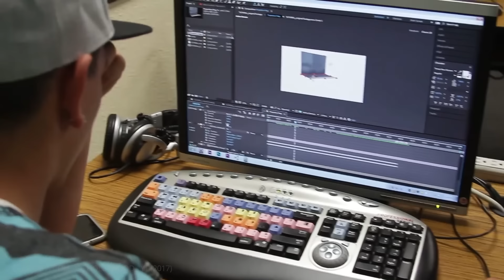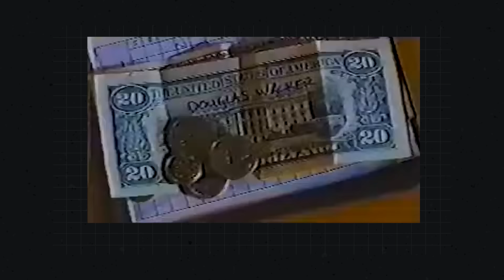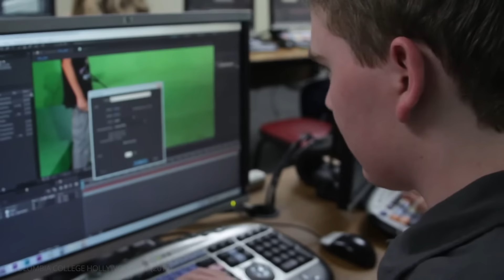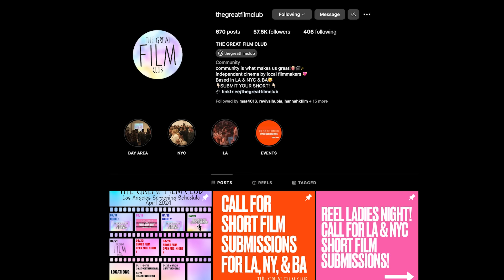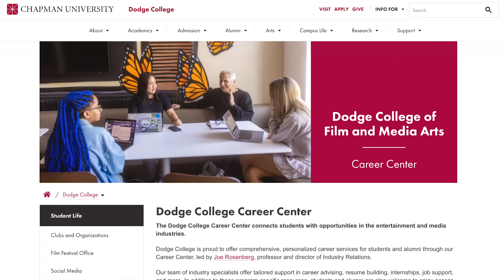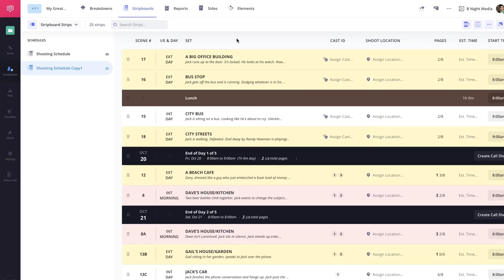Is Film School Worth It? — Everything to Consider When Deciding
The Film School Debate — We weigh the pro’s and con’s of film school to decide if the path is really worth it for filmmakers.

Is Film School Worth It?

Chapters:
00:00 - Introduction to Considering Film School
00:33 - Higher Education for Film?
01:13 - Chapter 1: Money
03:15 - Chapter 2: Education & Resources
07:55 - Chapter 3: Experience & Connections
09:56 - Takeaways

TO BE OR NOT TO BE A FILM STUDENT

The eternal question: is film school worth it? Unfortunately, there is no one clear-cut answer (that’s why the question is eternal). Each filmmaker’s path is unique, with some utilizing their film programs to catapult them to success and others forging their own way without higher film education. But this doesn’t mean you should just flip a coin.

FILM SCHOOL TUITION

If we’re being honest, money is the foremost consideration when it comes to deciding whether or not to go to film school. The top film schools in the country are, for the most part, expensive. Think long and hard about whether or not you want to be in a ton of student debt entering an industry which is infamously difficult to make a living in.

But it’s not all gloom and doom. Some programs, like state schools, are a bit less expensive. And this doesn’t necessarily mean they’re lower quality. Also, film school may be expensive, but so is college generally. Some programs might be slightly more costly than their liberal arts counterparts, but typically not by much.

WHAT WILL I LEARN IN FILM SCHOOL?

So you think you want to spend the money. But what, exactly, will you learn? Film school curriculum can largely be divided into two camps: how and why. The how is obvious: how to light a shot, how to budget a production, etc.. This is all important, but equally important is the why. Where do these lighting conventions come from? Why have they developed the way they have? And so on. Film studies focuses more on the theory and history of film.

FILM SCHOOL EXPERIENCE AND CONNECTIONS

How many times have you heard this? “Film is about who you know.” Well, it’s a cliche because it’s true. This is perhaps the biggest perks of film school– you will meet other filmmakers who will likely become valuable connections and collaborators down the line. This is vital. Look at famous collaborators. Often, they met in school.

Film school isn’t for everyone. But it can also be an enriching experience that can do wonders for your career. The decision comes down to you. What do you need, and how will you get it?

“Bella” - Jerskin Fendrix
“20-30” - Red Licorice
“Postcards” - Red Licorice
“Morning Colors” - Red Licorice
“Now Then” - Jon Brion
“Chewbacca Song” - Supernova
“Girl, You’ll Be A Woman Soon” - Urge Overkill
“Back 2 Back” - Mullaha
“Lives” - Red Licorice
“Main Title (Bride of Frankenstein) “- Franz Waxman
“We Love Roll Call Y’all” - Bill Lee
“I know” - Red Licorice
“Blue Frank” - Angel Badalamenti
“Spaces” - Utah
“Eye of the Tiger” - Survivor
“Across The Sea” - Blake Ewing
“Cantina Band” - John Williams
“Falling” - Asher
“Captain Kidd” - Red Licorice
“Mongo” - Kyle Mcevoy
“Red Bats With Teeth” - Angelo Badalamenri